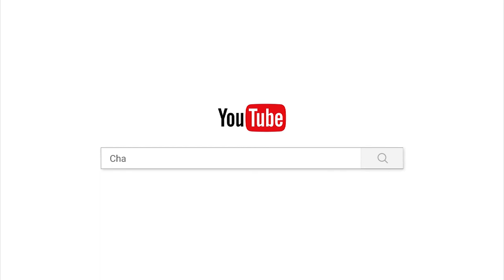ភព្វ័កល្យាណ/បទពិចារណា/ចាន់ សុជន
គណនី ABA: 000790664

ហ្វេសប៊ុក
Chan_Sochun ចាន់_សុជន វត្តប្រាសាទស្រះកណ្តាល_#(ខ្ចាស់)